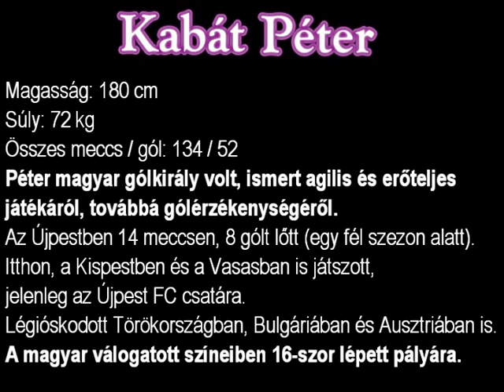Kabát Péter /Újpest FC/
Kabát Péter, egykori magyar gólkirály. Ismert erőszakos és gólerős játékstílusáról. Jelenleg az Újpest FC játékosa.